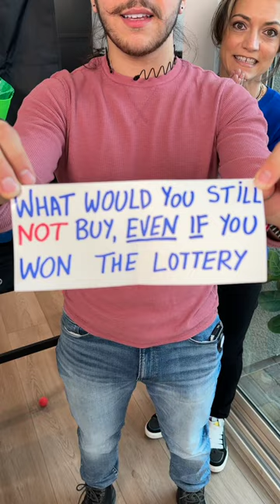Bucket Toss Fun with the Family!